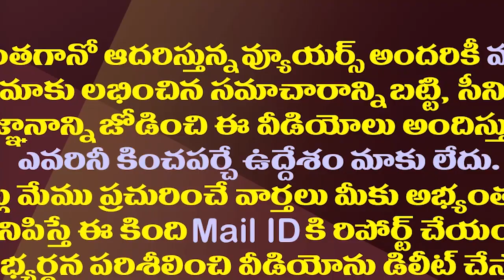నిమ్మగడ్డకు హైకోర్టులో మరో షాక్..‌ఆ ఆశ వదులుకోవాల్సిందే| High Court Issued Orders To Ban E-Watch APP